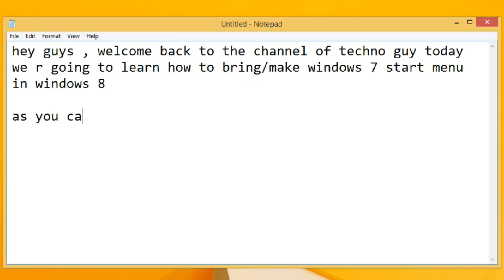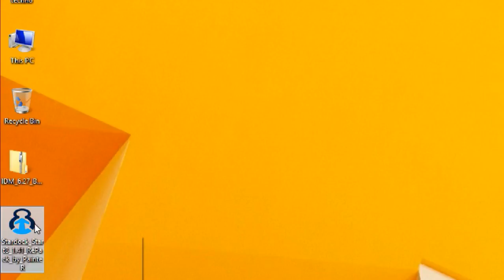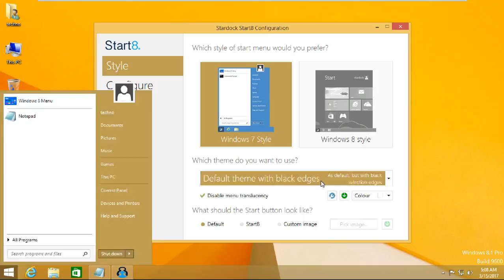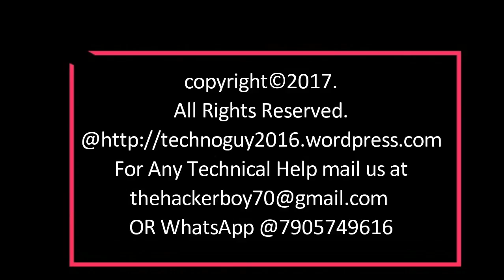How to bring start menu back in windows 8/8.1 # विंडोज में स्टार्ट मेनू फिर से लाये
एस विडियो में  दिखाया ज्ञ है की विंडोज 8 अथवा विंडोज 8.1 में स्टार्ट मेनू पुनः कैसे लाया जाए जैसा की अपने विंडोज 7 में देखा है।

.x. x.

आप चाहे तो मुझसे अपने टेक्निकल सवाल  /querries